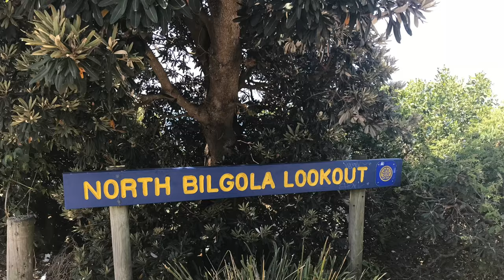Jędker X Album (Trailer)